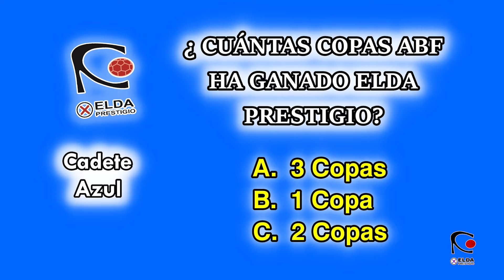Quiz Elda Prestigio... LUCÍA RAMOS (Cadete Azul)